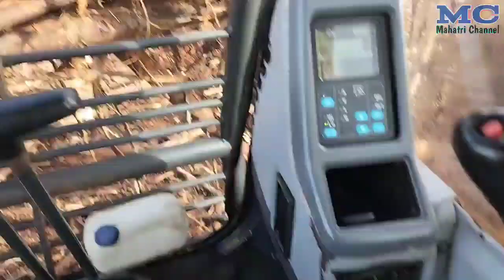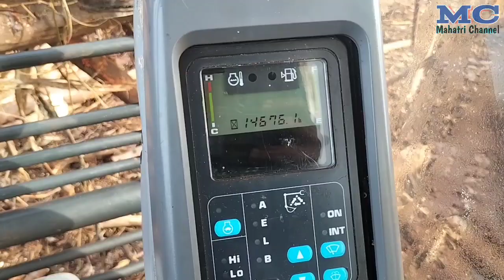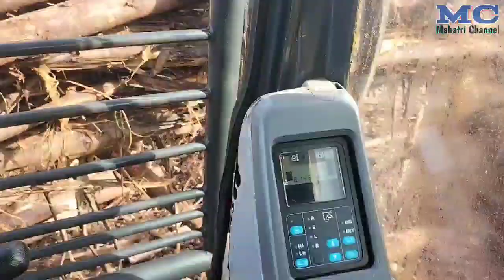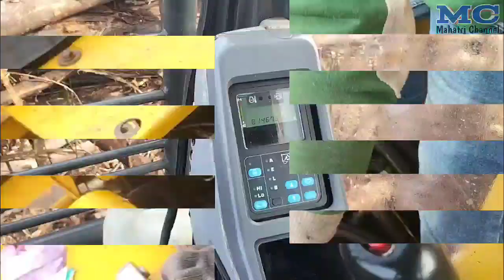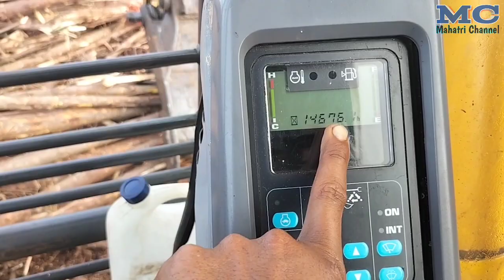PC130F-7, Mesin Menyala Tapi Tidak Bisa Bergerak..?! Ini Solusinya..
Di video ini, saya akan bagikan tentang, salah satu penyebab unit excavator komatsu tidak bisa bergerak, pc130f-7..

Mahatri channel.

Terima kasih..!!